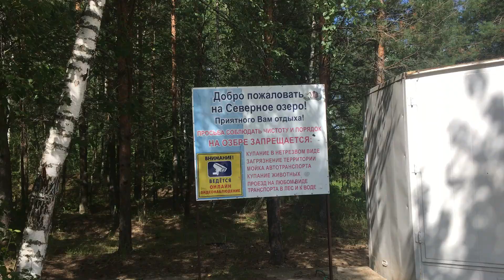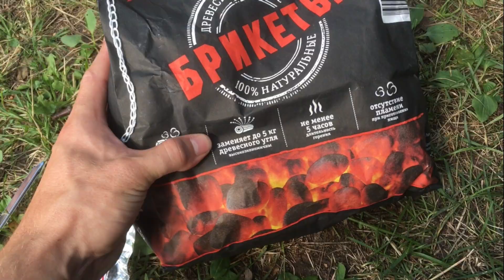От основателей Черноголовки до озёра Северное!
На этот раз, совсем не долго раздумывая, пока не закончилось лето, захватив с собою кое какие вещи , мне снова захотелось добраться до Черноголовки и провести там хотя бы еще один денек! Прогулялся по городу, посмотрел на очень интересный монумент и памятник основателям города! А за тем пройдя через магазин и захватив там все не достающее к моему пикнику, направился до озера искупаться!